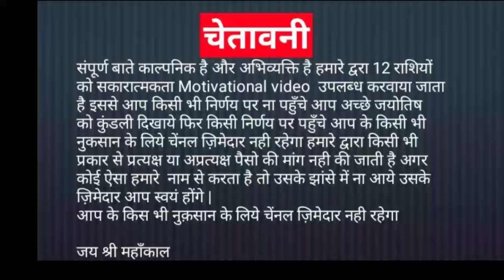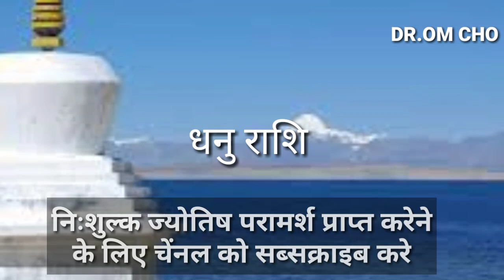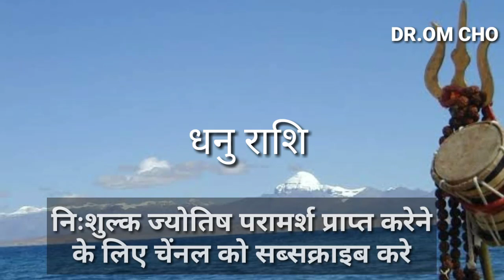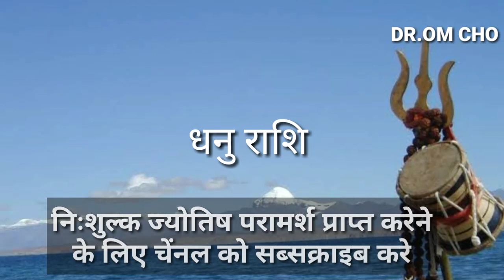धनु राशि 2020 | DHANU RASHIFAL 2020 | H